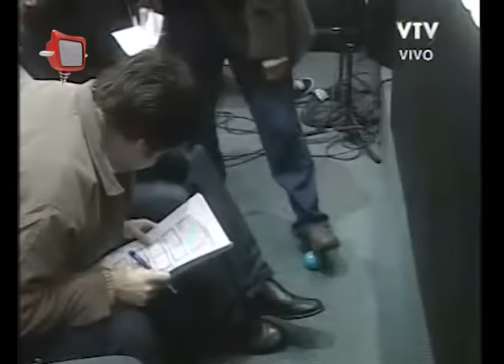BENDITA TV 387 DESCONTROL REMOTO